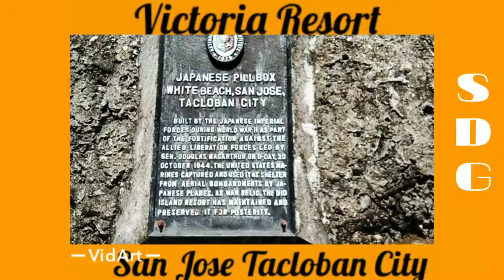Explore San Jose Tacloban